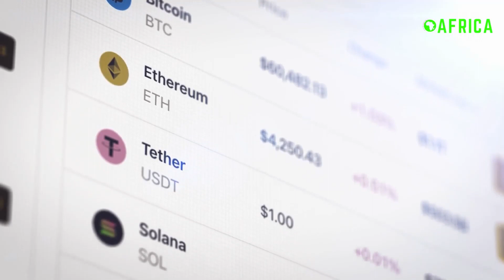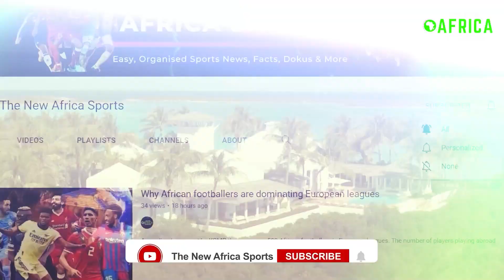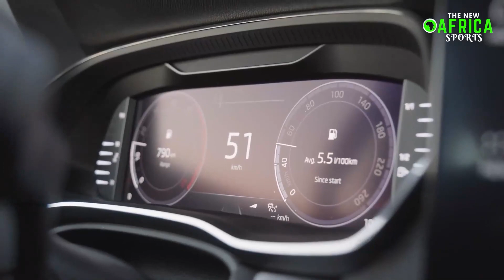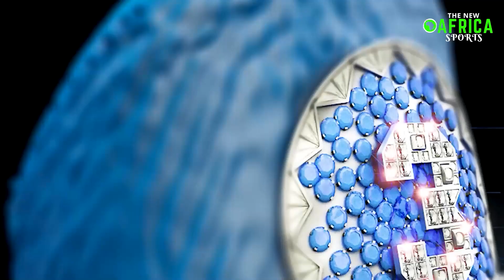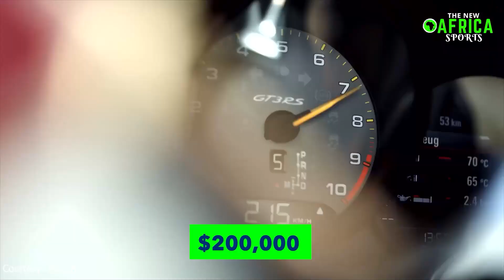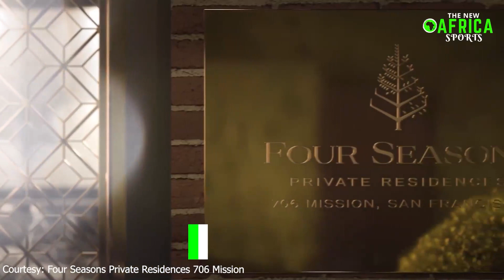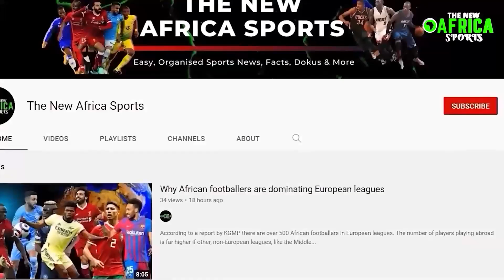Stupidly Expensive Things NBA Legends Own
Stupidly Expensive Things nba Legends Own - Whether you believe nba players are overpaid or not, few can deny that these athletes are well compensated for their efforts. NBA players are among the best-compensated professional athletes in the world, with an average annual salary of $7.5 million. Although the NBA team they are signed with provides the majority of their income, many NBA players also receive sizable earnings through sponsorship and endorsement agreements. This could comprise sponsorship agreements with companies that make shoes, apparel, cars, and even financial and cryptocurrency organizations.
Due to this. NBA players can afford to live the most luxurious lifestyles. From buying the best cars, mansions, watches, etc, these athletes are living extraordinary lives. And why wouldn't they?  Why will they decide to buy anything less than the best if they can afford it? They have the ability to go out there and buy whatever they please. However, there are some items these super-rich players buy that make us speechless. Let’s take a look at some stupidly expensive things NBA legends own.